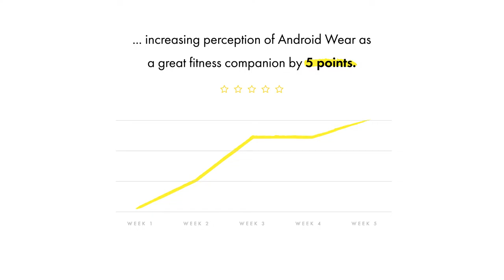Android Wear video for Google from Lemon Digital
Hey guys,
We have done an awesome video for Google!
The video will be distributed internally at Google and to potential future partners and agencies
Cheers!